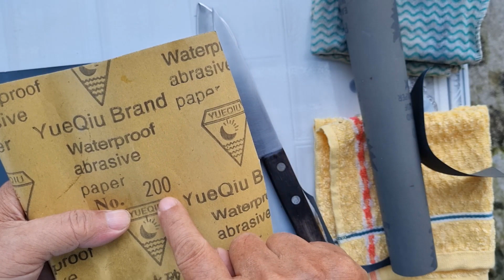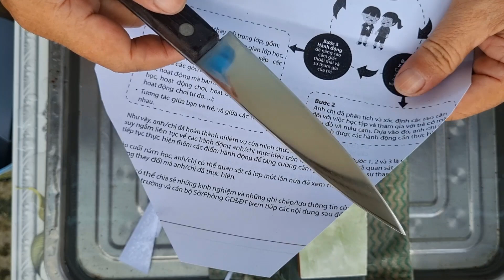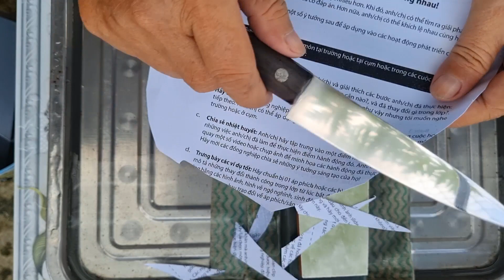Đánh bóng và tái hiện tuyệt kỹ mài dao biến dao thường thành siêu phẩm!